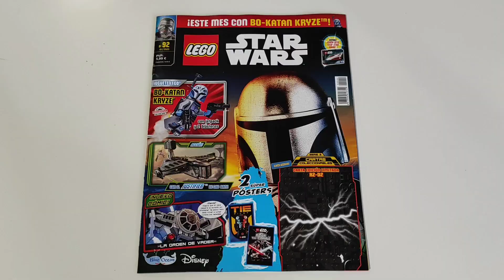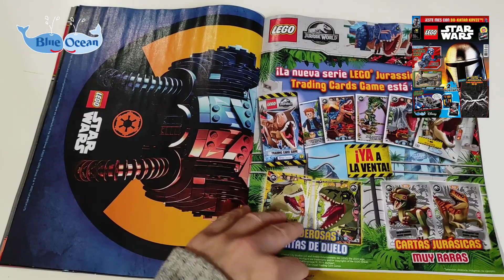Revista Lego Star Wars #92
Reseña de la Revista Lego Star Wars #92 que llega con una minifigura de Bo-Katan, una nueva carta especial, dos posters, pasatiempos y más

Labibliotecadeltemplojedi.com